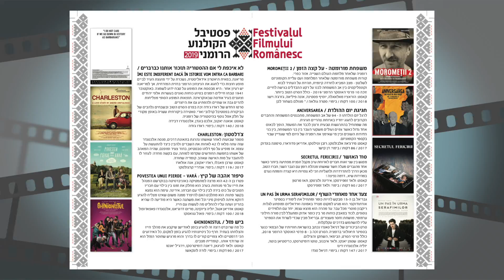Eurovision România 2019: Destinaţia Tel Aviv - ediţia din 7 aprilie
Ediţia emisiunii „Destinaţia Tel Aviv”, difuzată duminică, 7 aprilie, de la ora 17:10, la TVR1